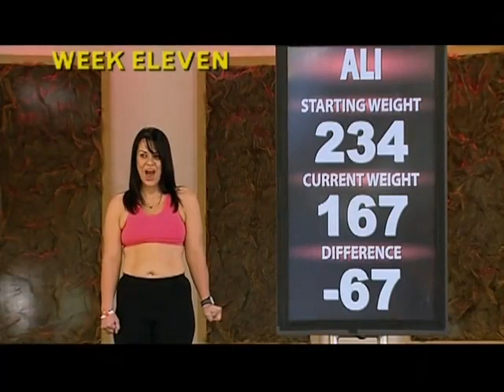Ali's Inspirational Achievements | The Biggest Loser | S5 E15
Ali's got no fear heading towards the finale - and she has the story to back up her confidence! Take a look back at her time in the competition with Jillian!